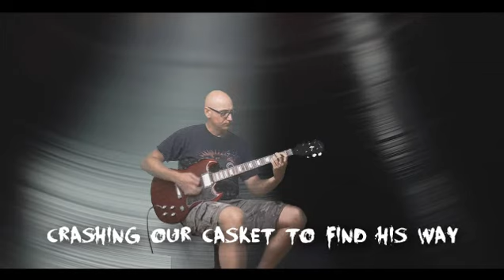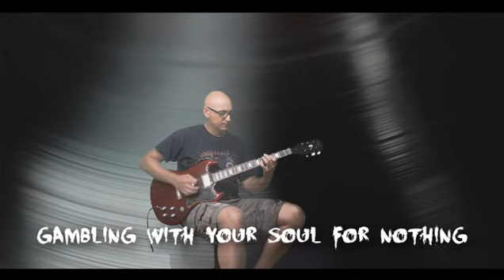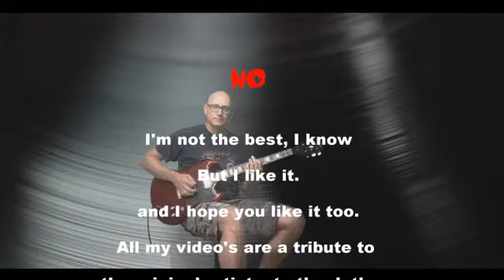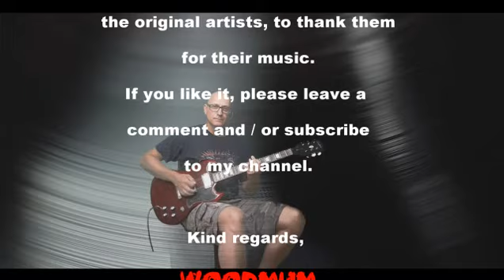Volbeat - The Nameless One (guitar cover and lyrics)